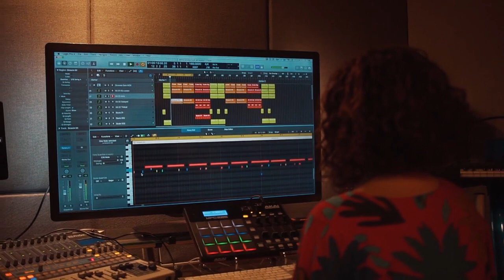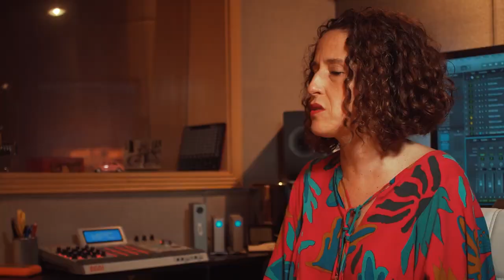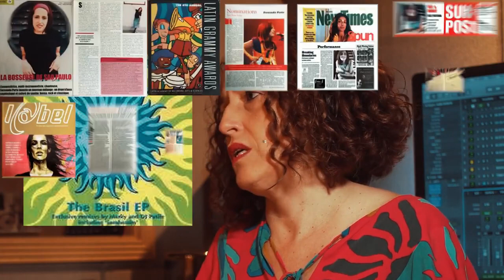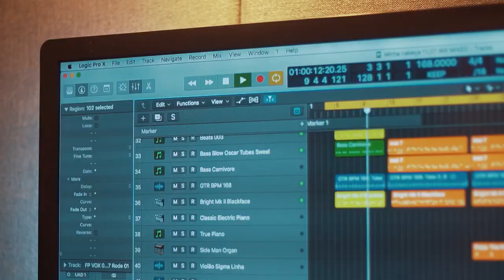Fernanda Porto - Mini Doc - Tempo Me Ensina - Episódio 01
Nesta fase de pré-lançamento do meu novo álbum, contratei a equipe da Geração Y_Marketing Digital e ganhei de presente uma série de 5 Mini Documentários sobre a minha trajetória musical. Em uma atmosfera bem informal, a ideia foi trazer para vocês algumas curiosidades. As postagens serão sempre às segundas feiras, 19 horas.

Hoje no Episódio 01: “Quem é Fernanda Porto?”

Aproveito para deixar vocês bem à vontade para fazerem suas perguntas e abrirmos espaço para conversarmos por aqui.

Obrigada Priscilla Rocha, Renato Limonge, Cassiano Geraldo e toda a equipe da @geracaoyoficial

Estratégia de Marketing e Produção: Geração Y
Assessoria de Imprensa: Arte Plural
Captação e edição de imagens: Cassiano Geraldo